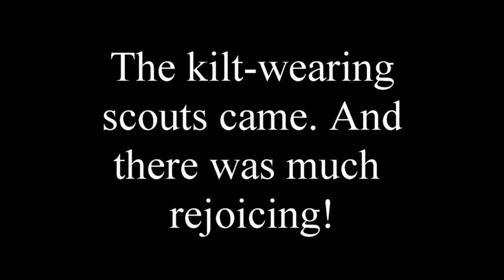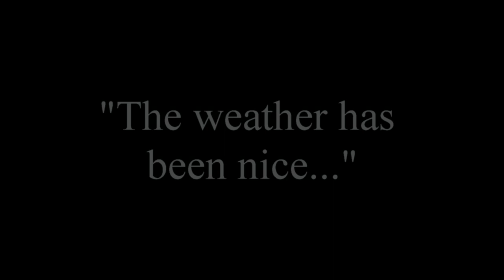Havmændenes Ulvelejr 2017 i Herslev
På årets ulvelejr var vejret under vanlig standard, men vi fik besøg af Kincardine Scout Group (15th Clackmannanshire) og fik da også sejlet og badet en masse!